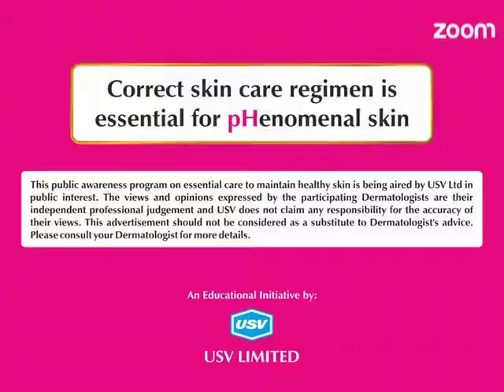Dr Radhika Kopikar - Care for chronic dandruff